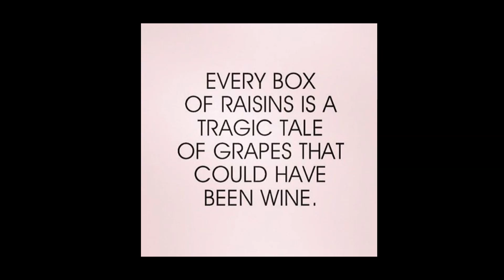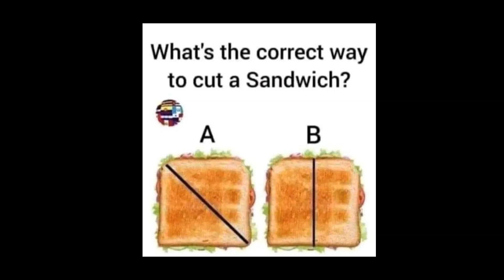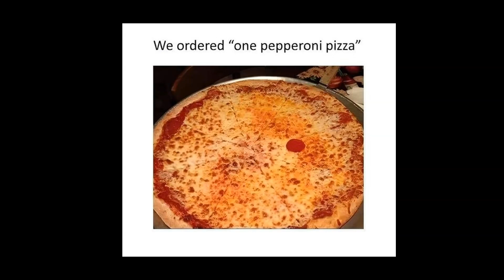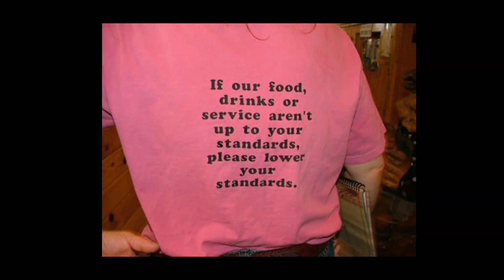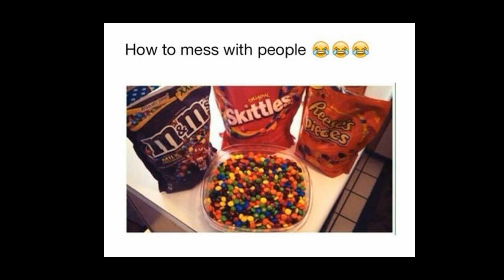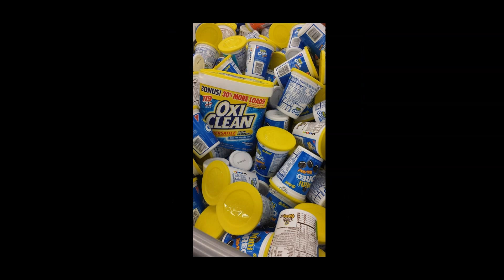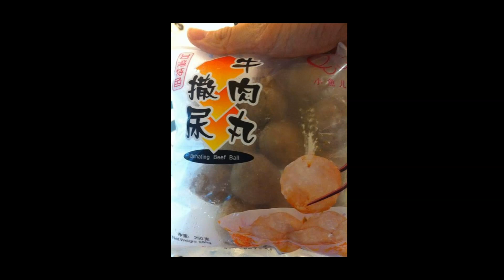Best Food Memes | Ep 1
So you Don't Miss All the New Content! 🤩 Share the Laughs with friends and family!!

⚠️ Still pushing to get to that Much Needed 1000 Sub Milestone!! I have to obtain that achievement in order to submit an application to YouTube so I can keep this channel going.